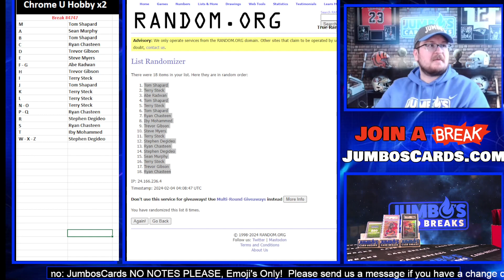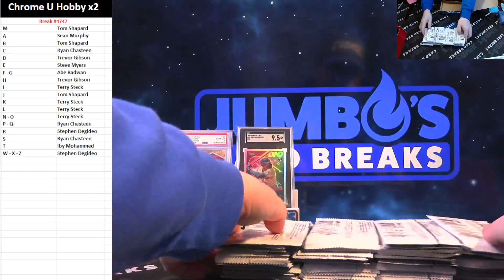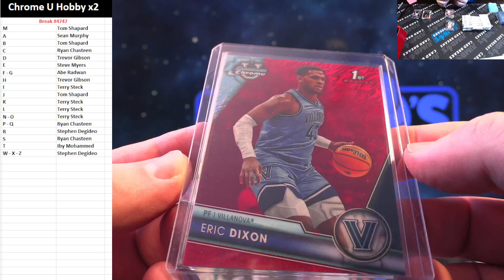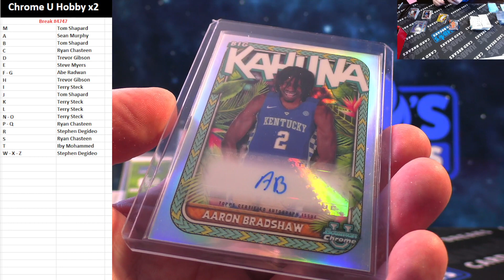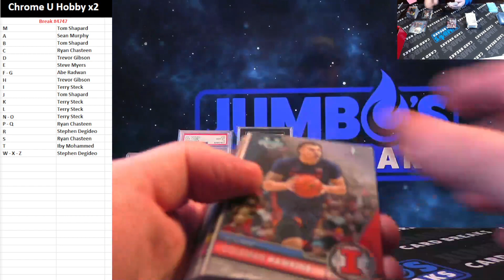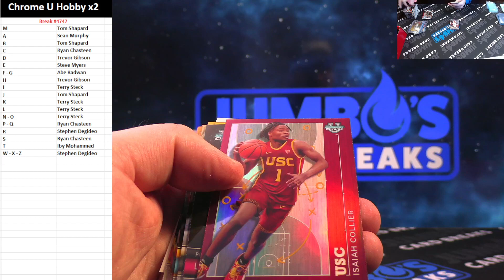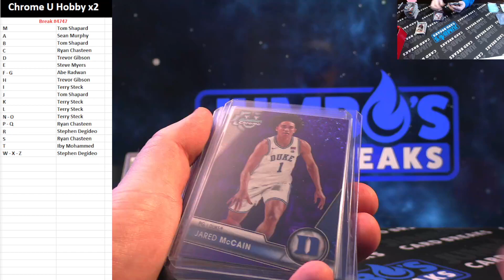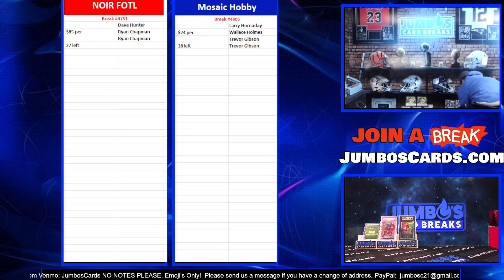BREAK #4747 Chrome U Hobby x2